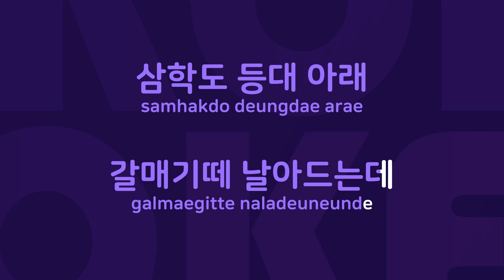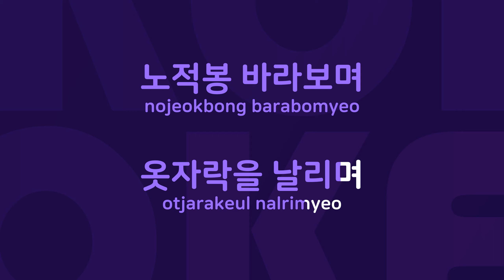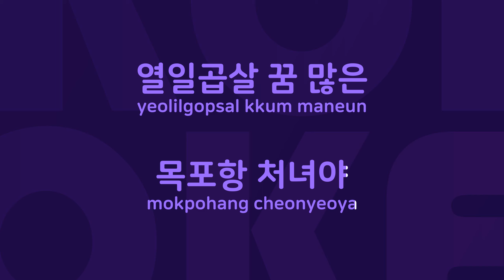목포항 처녀 : Originally Performed By 도진이 Karaoke Verison